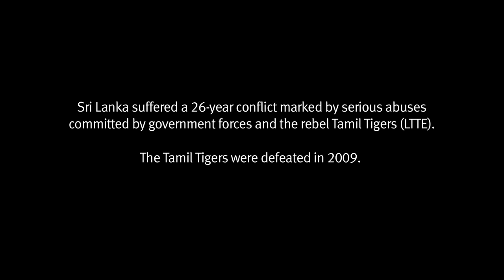Sri Lanka: Rape of Tamil Detainees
(London, February 26, 2013) -- Sri Lankan security forces have been using rape and other forms of sexual violence to torture suspected members or supporters of the Liberation Tigers of Tamil Eelam (LTTE), Human Rights Watch said in a report released today. While widespread rape in custody occurred during the armed conflict that ended in May 2009, Human Rights Watch found that politically motivated sexual violence by the military and police continues to the present.

The 140-page report, "'We Will Teach You a Lesson': Sexual Violence against Tamils by Sri Lankan Security Forces," provides detailed accounts of 75 cases of alleged rape and sexual abuse that occurred from 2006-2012 in both official and secret detention centers throughout Sri Lanka. In the cases documented by Human Rights Watch, men and women reported being raped on multiple days, often by several people, with the army, police, and pro-government paramilitary groups frequently participating.